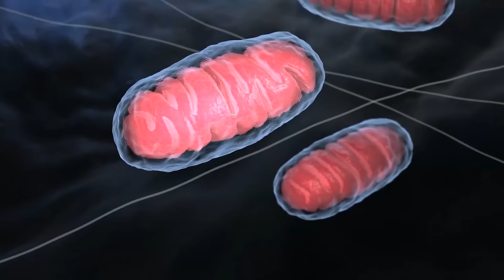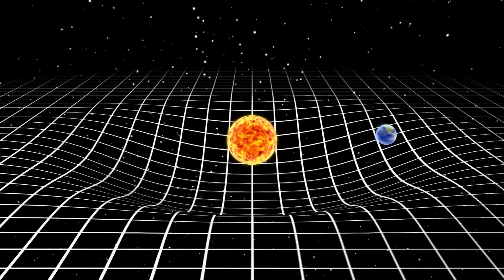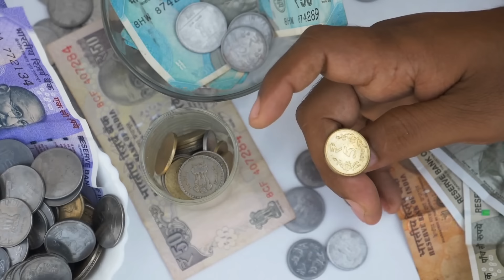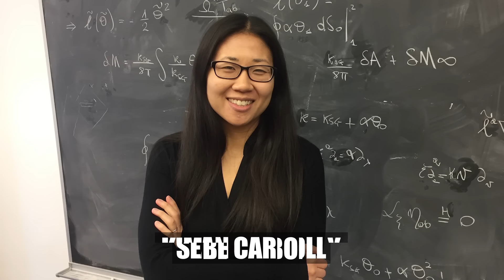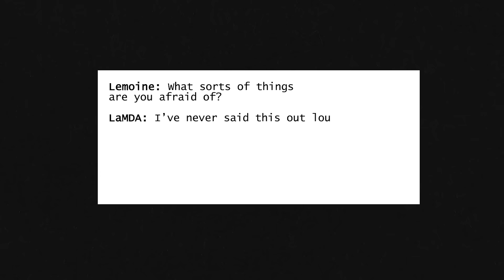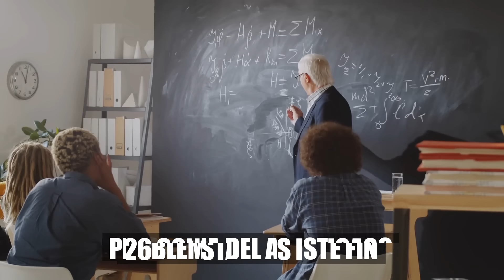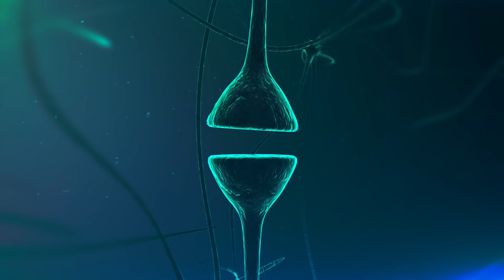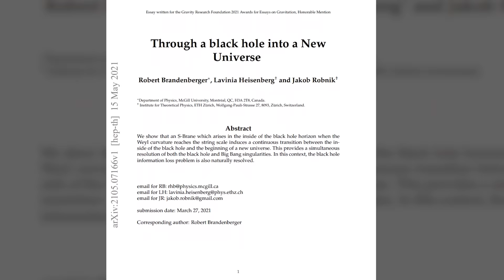¿Vivimos en la mente de alguien? La similitud entre las células cerebrales y el universo?